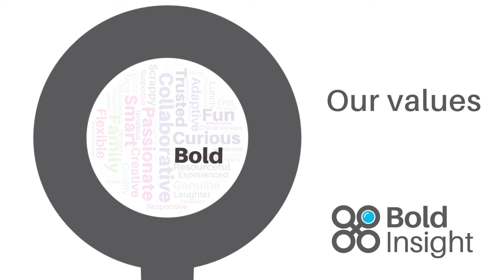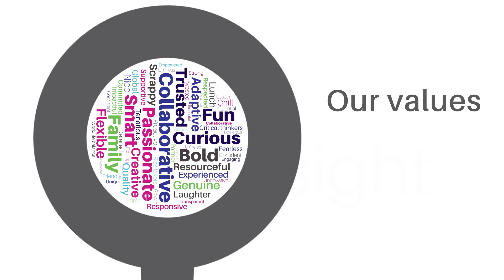Bold Insight Values - Bold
When identifying our company values, obviously we selected 'bold' as one that accurately represents us as a team. In this video, Managing Partner Gavin Lew explains why being bold is part of our foundation and what drives us to take risks and be courageous in everything we do.